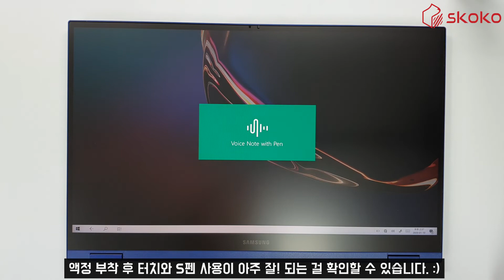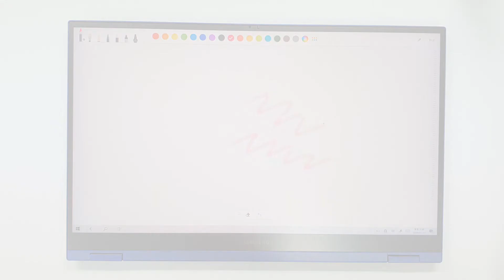삼성 갤럭시 북 플렉스 액정 보호필름 부착 방법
스코코 보호필름으로 당신의 기기를 지켜주세요!